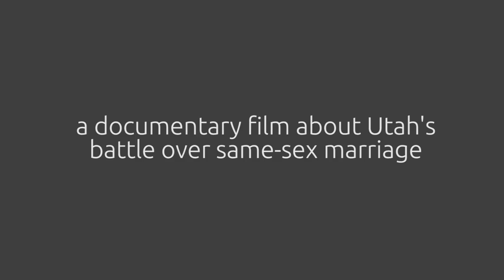Utah LGBTQ Stories Moudi Sbeity - How did you and Derek Kitchen Meet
Moudi Sbeity, plaintiff of the Kitchen v. Herbert case, talks about how he and Derek Kitchen met, fell in love and how they navigate life together.